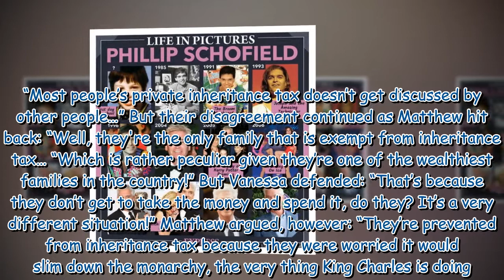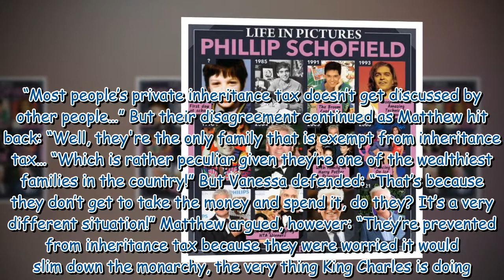Phillip Schofield steps in as row erupts at Matthew Wright royal rant